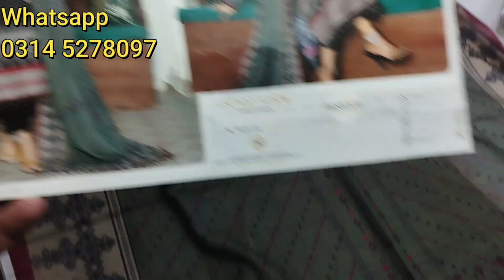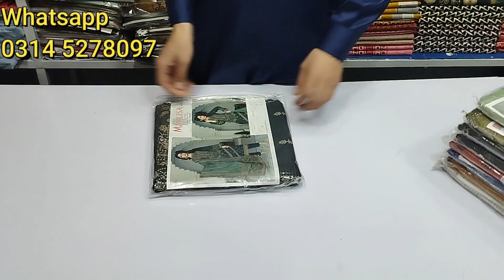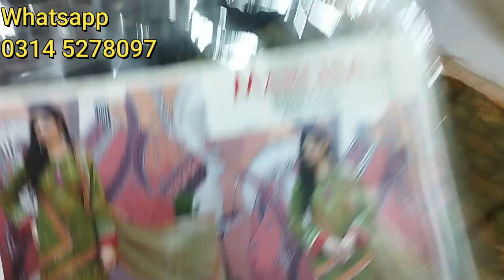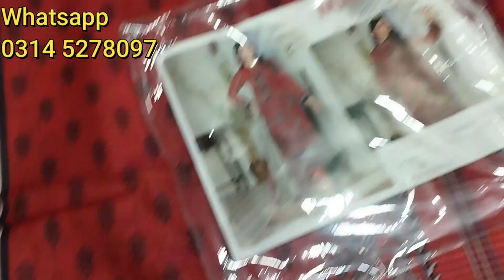Fancy Lawn Fabrics | Digital Printed Designs with Doria Lawn | Beautifull Branded Collection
Dhanak Fashion Store is a leading wholesaler of different brands. Dhanak fashion provides discounted rates to our retail customers and wholesale customers. hopefully you will enjoy our product.
PTCL
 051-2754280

Insta dhanakfashionstore